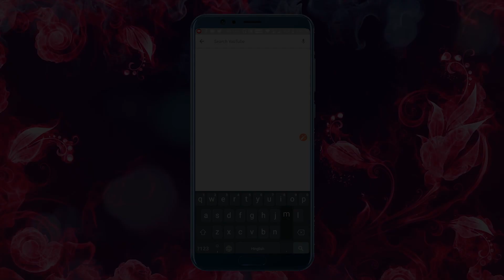ঝুমরু আর হাবু | Jhumaru And Hambo | Bangla Cartoon Video | বাংলা কার্টুন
Watch another Short and motivational Bangla story named "Jhumaru And Hambo" Cartoons for Kids. In this story Jhumroo is a very smart kid. Jockey helps all the villagers. Bangla  cartoon is very famous in children's which give very good moral, these animated stories (Kahani) are very popular among the children because it is very simple, meaningful interesting, inspirational with funny characters which are latest and best in the class, these stories contains amazing, cute small and big popular animals. These type stories are very simple, rochak, old and entertaining which you can watch for free on YouTube Maha Cartoon TV XD Channel, It’s very easy, best and real examples to teach your children thru cartooning in Bangla and Urdu Language. You can say its bedtime nursery stories with morality.